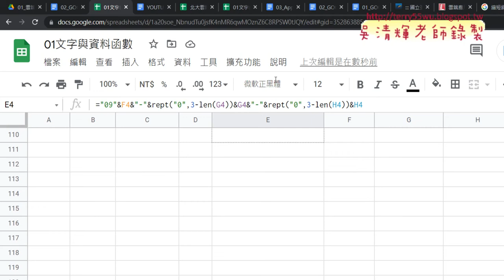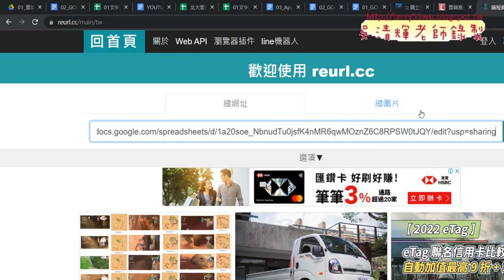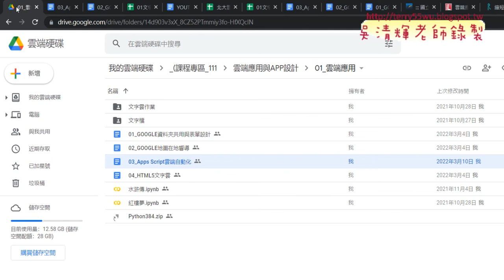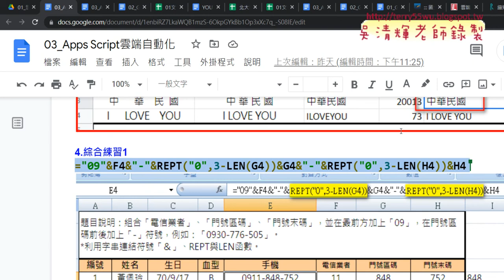03 GOOGLE試算表與手機串結與作業繳交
01_GOOGLE雲端與試算表
02_開啟GOOGLE試算表與REPT函數
03_GOOGLE試算表與手機串結與作業繳交

吳老師  111/3/11